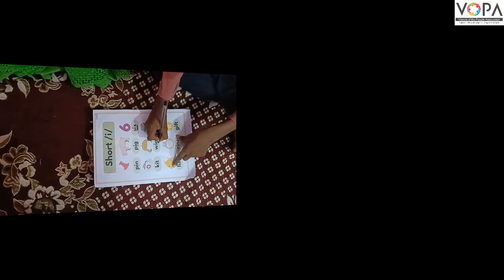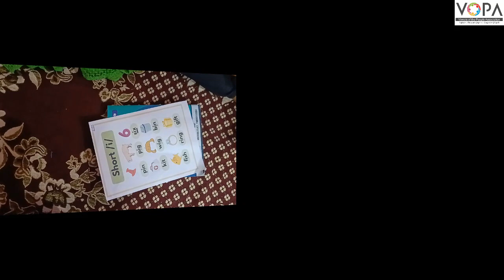3rd | English | Chap. No: 2.3 | a-e-i | Words from "i"